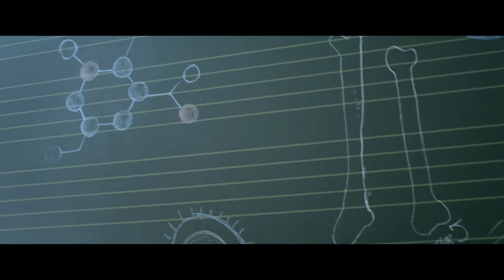KEN STRINGFELLOW | SUPERWISE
An OLD FASHIONED production

Director: Joaquín León
Screenplay: Paco Campano /Joaquín León
Producer: Elisa Victoria Marroquí
Cinematographer: Alberto Pareja
Camera operator: Xabi Iriondo
First Assistant Camera : Carlos Cañal
Second Assistant camera: Jorge Pérez Gago
Assistant Director : Carlos Sánchez
Art Direction & Design: ,Miguelito Bueno, Elisa Victoria, Marta Altieri, Elena López Macías, Mar Gómez
Film Editing: José Jiménez
Electricians:Gonzalo Frías Berzosa, Patricia Diaz
Make up & Style: Alicia Arenilla
Wagon & Driver: Manuel Runner
Cast:
Teacher: Inés Olalla
Robots: Marta Altieri, Alberto Almenara, Rosa Ponce, Guillermo Carabagio
Kids: 1ª ESO from IES Martínez Montañés

Shoot on Red One Mysterium-X with Zeiss 2.1 primes.